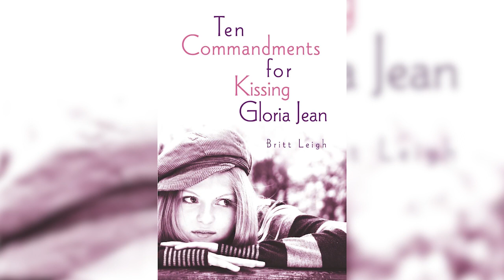Keeping Your Husband Happy | Catholic Homeschool | Episode 30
Homeschooling Saints Podcast Episode 30: Keeping Your Husband Happy (Easy Tips) with Mary Ellen Barrett
*This episode originally aired on February 26

Okay, homeschoolers! You're going to want to take notes on this episode and share it with all your married friends. Today, one of my favorite Catholic experts, Mary Ellen Barrett, is going to surprise you with some incredibly easy ways to make your husband very happy. Because when your marriage has that sparkle, everything else in your homeschooling life gets a BIG lift!

Short Feature: Amy Cattapan, Books & Blessings
Today’s Topic: The Ten Commandments for Kissing Gloria Jean, by Britt Lee